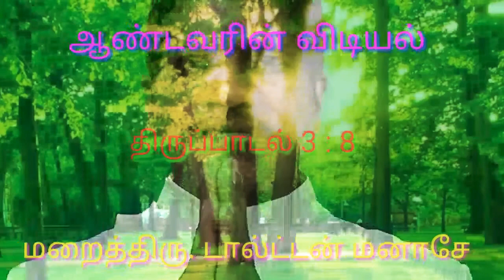DAWN OF THE LORD by REV. DAULTON MANASSEH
ஆண்டவரின் விடியல் - மறைத்திரு. டால்ட்டன் மனாசே

ஆற்காடு லுத்தரன் திருச்சபை

Lamentation 3:22-23